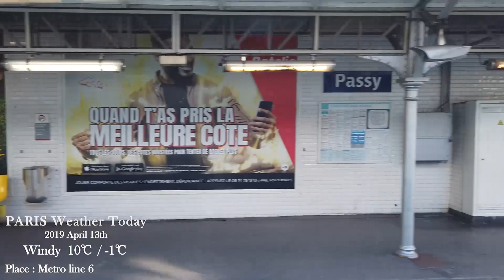[Paris Weather Today] April 13, 2019 : Eiffel tower, Vanves Flea market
Paris weather Tdoay
Windy, 10℃ / -1℃

Enjoy Paris

1. Eiffel Tower (Trocadero)
2. Starbucks Opera
3. Eiffel Tower
4. Republique
5. Metro Line 6 with Eiffel Tower

파리날씨
파리 날씨
Paris weather
Парижская погода
Paris Wetter
Paris météo
Paris vremea
Paris vær
Clima de paris
Pogoda w Paryżu
Pariisin sää
巴黎天气
Thời tiết Paris
สภาพอากาศที่ปารีส